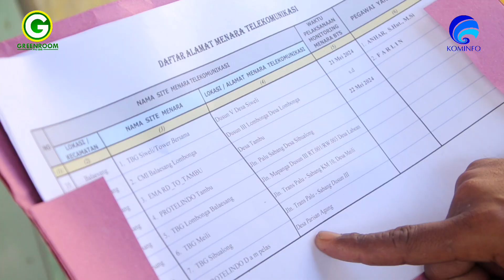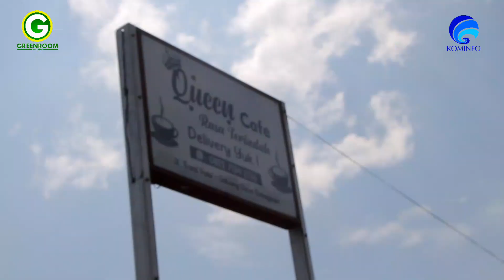Vlog | Perjalanan Dinas di Kec. Balaesang